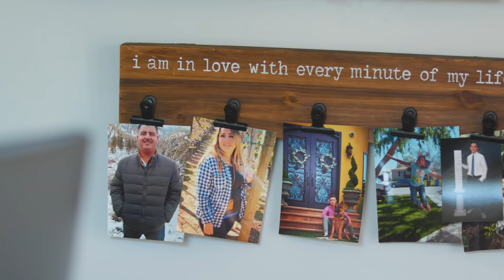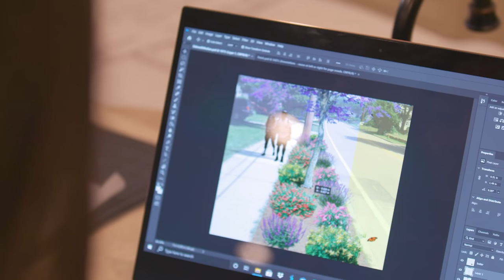A Greener Tomorrow 1